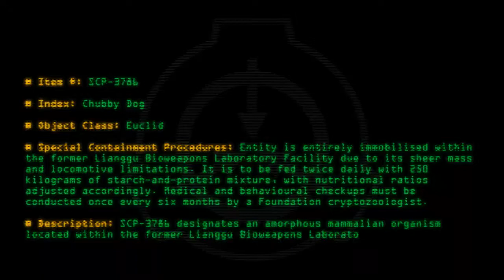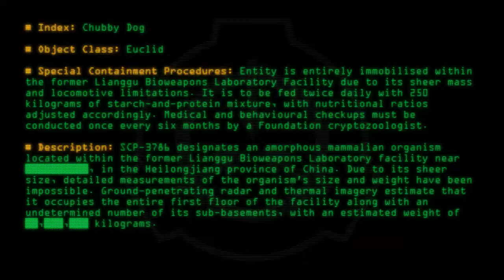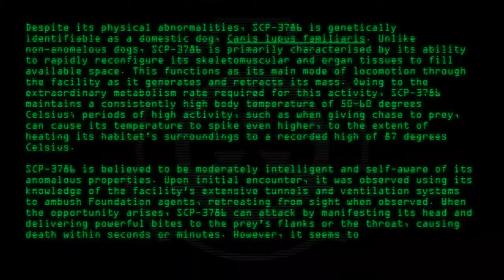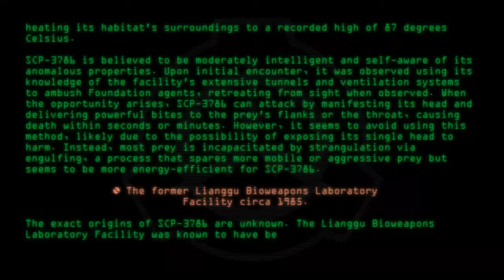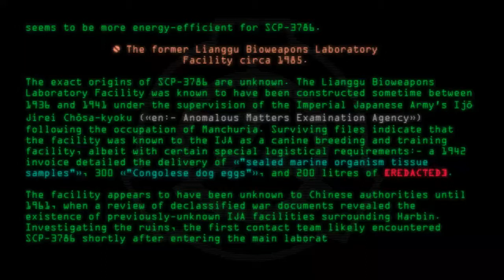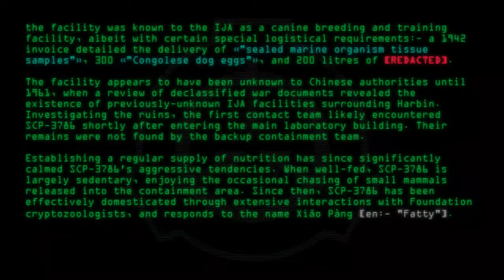SCP-3786 - Chubby Dog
Code: SCP-3786
Title: Chubby Dog
Rating: 55
Wordcount: 905
Last Edit: 24 Jan 2020 22:30
Revision: 15
Linked: "en: Anomalous Matters Examination Agency" "'sealed marine organism tissue samples'" "'Congolese dog eggs'"